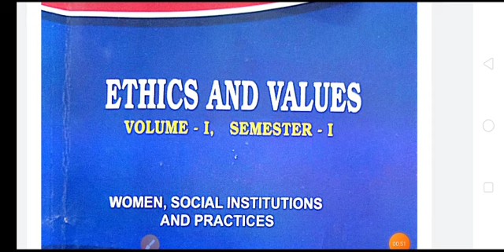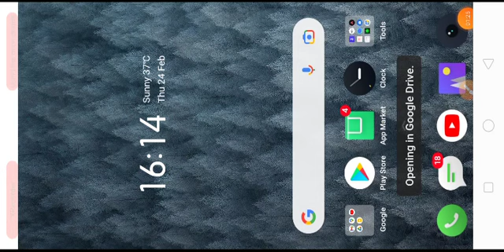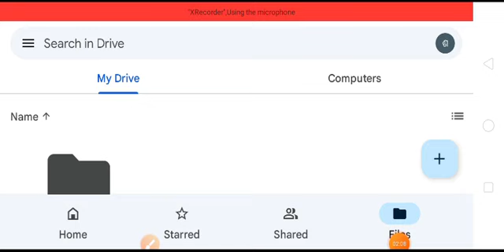How to download ethics and values book pdf for free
Hiii..